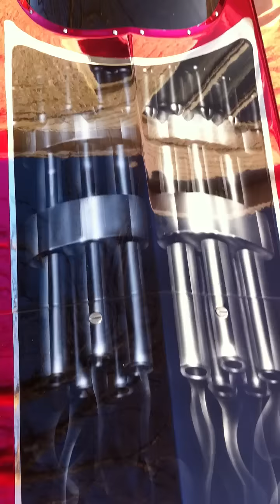cosmichrome dragster paintjob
over 100 hours of air brushing alone !